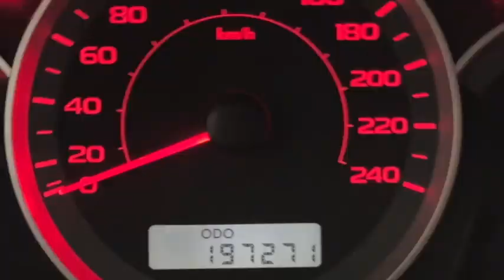SUBARU Impreza 1 5r bi fuel GPL DN390ER